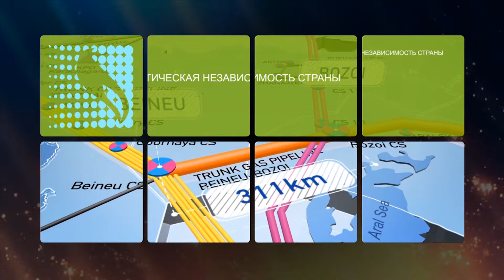KTG Rolik Rus